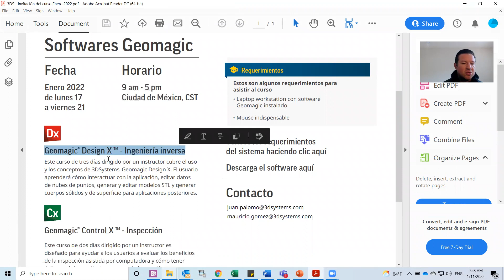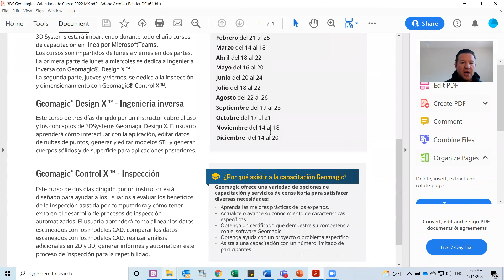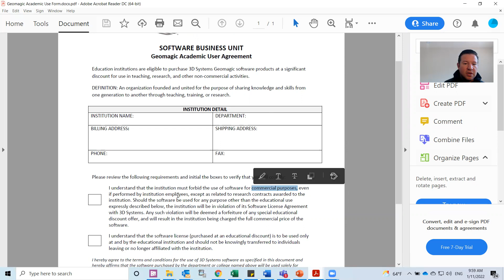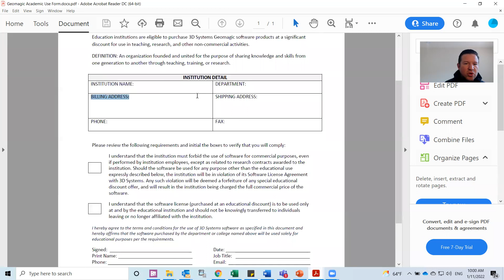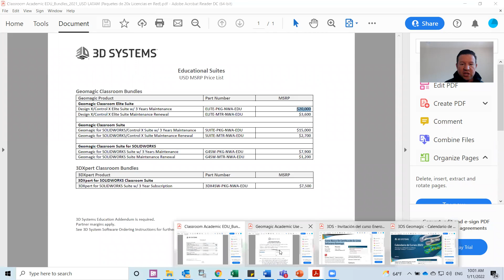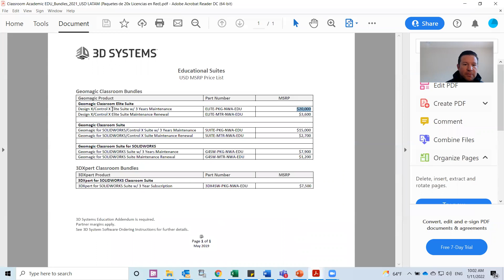Geomagic Academic Suites | Licencias Academicas | 3D SYSTEMS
Este video muestra el nuevo paquete CLASSROOM Academic Suite de 3DSYSTEMS para equipar salones de Clases completos en Universidades.

Requisito: Universidad avalada por la Secretaria de Educacion Publica, por lo que se pide llenar una "forma academica".

El uso Comercial de este paquete está estrictamente prohibido.

¿Formas parte de una universidad y/o tecnológico en México?